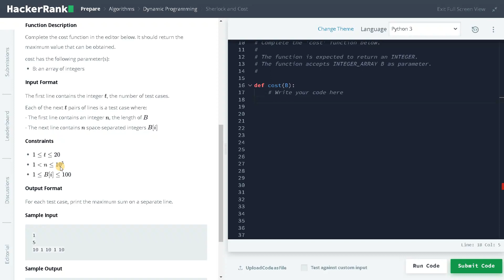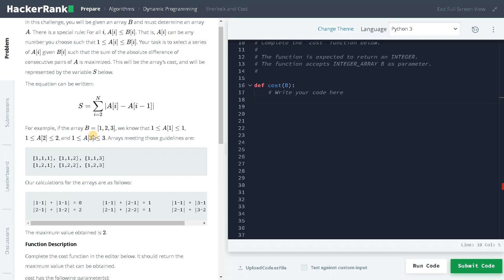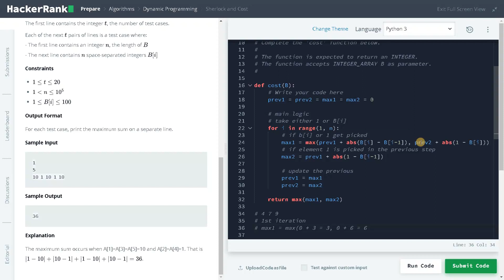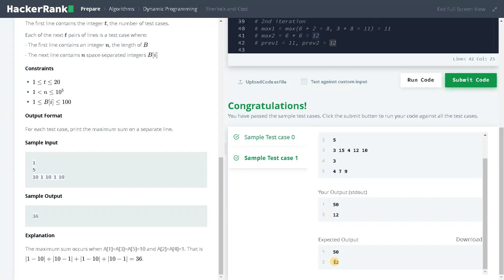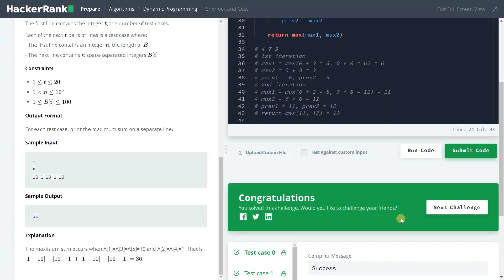223 - Sherlock and Cost | Dynamic Programming | Hackerrank Solution | Python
⭐️ Content Description ⭐️
In this video, I have explained on how to solve sherlock and cost using dynamic programming and simple approach in python. This hackerrank problem is a part of Problem Solving | Practice | Algorithms | Dynamic Programming | Sherlock and Cost and solved in python. The complexity of this solution is O (n).